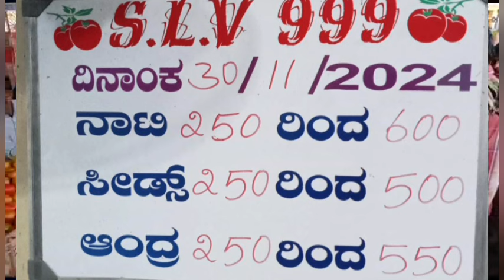30/11/24!!market tamotoprice today!!kolartomatorates